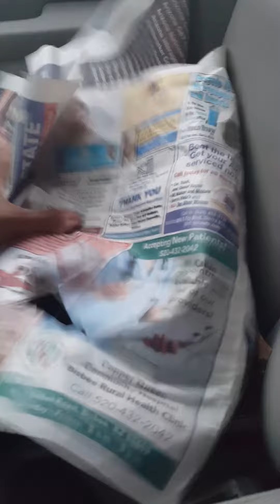December 1, 2020